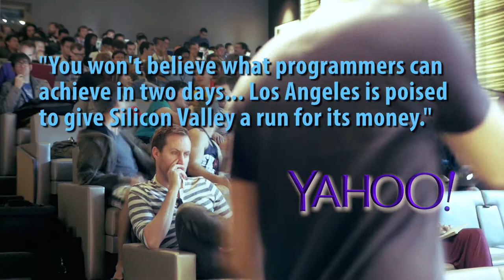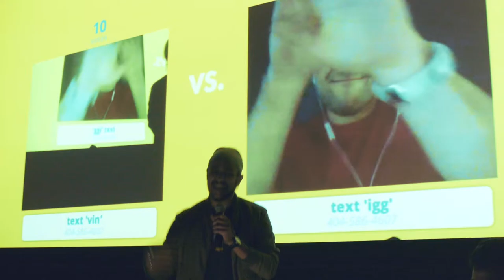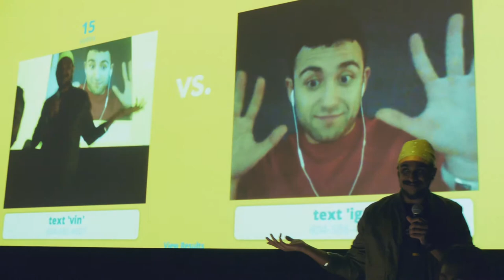A Taste of Hollywood Hack Day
A taste of what goes on at Hollywood Hack Day the two-day event that brings developers from all over Los Angeles and Orange County together to create the next generation of entertainment applications.